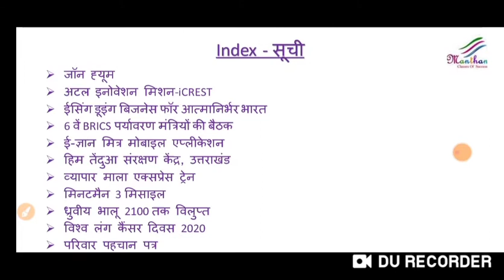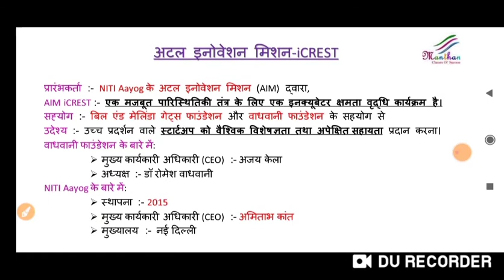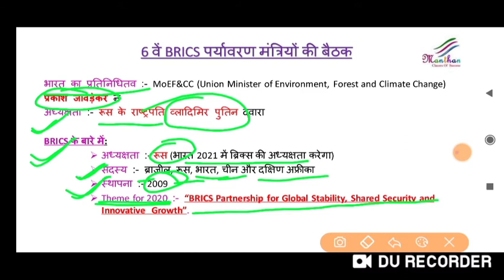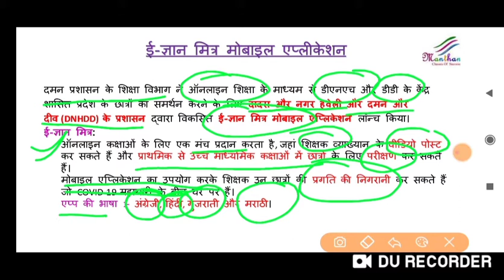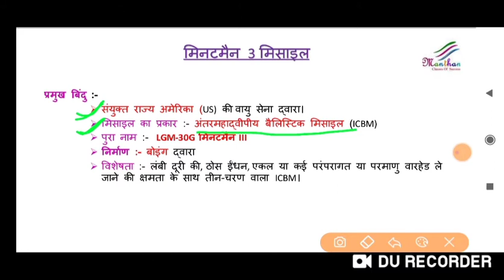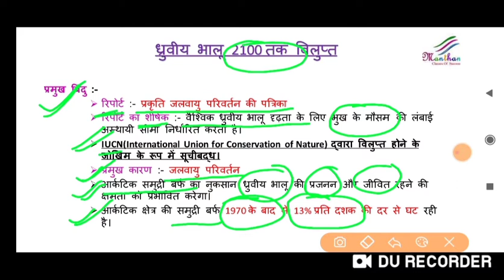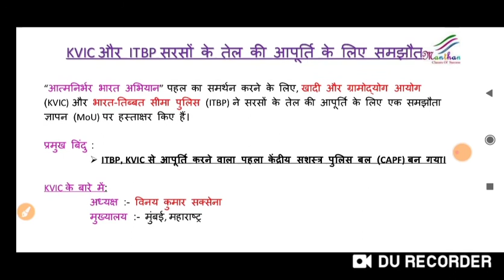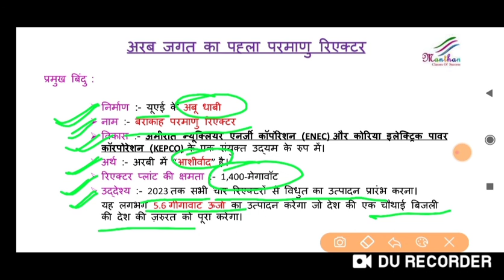Current affairs||समसामयिकी||ई-ज्ञान मित्र मोबाइल एप्लीकेशन||मिनटमैन 3 मिसाइल||बरकाह परमाणु रिएक्टर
# समसामयिकी वन लाइनर अगस्त 2020||| Current Affairs One linear August 2020

Current affairs||समसामयिकी||ई-ज्ञान मित्र मोबाइल एप्लीकेशन||मिनटमैन 3 मिसाइल||
बरकाह परमाणु रिएक्टर

जॉन ह्यूम
अटल इनोवेशन मिशन-iCREST
ईसिंग डूइंग बिजनेस फॉर आत्मानिर्भर भारत
6 वें BRICS पर्यावरण मंत्रियों की बैठक
ई-ज्ञान मित्र मोबाइल एप्लीकेशन
हिम तेंदुआ संरक्षण केंद्र, उत्तराखंड
व्यापार माला एक्सप्रेस ट्रेन
मिनटमैन 3 मिसाइल
ध्रुवीय भालू 2100 तक विलुप्त
विश्व लंग कैंसर दिवस 2020
परिवार पहचान पत्र
अरब जगत का पह्ला परमाणु रिएक्टर

वर्तमान समय में समसामयिकी से संबंधित प्रश्न विभिन्न प्रतियोगी परीक्षाओं में पूछे जाते हैं।विस्तृत प्रकृति के कारण प्रतियोगी परीक्षाओं के आयोजन के पूर्व कुछ दिनों में ही इस विषय के प्रमुख तथ्यों तथा घटनाओं को याद करना अत्यंत कठिन कार्य है।जिसके कारण विषय से संबंधित प्रश्न या तो छूट जाते हैं या गलत हो जाते है।इस परिस्तिथि से बचने के लिए करंट अफेयर्स का प्रतिदिन अध्ययन करना आवश्यक है।इसके लिए हमने करंट अफेयर्स से सम्बंधित विभिन्न घटनाओं और तथ्यों को एक जगह संकलित कर उसे वीडियो के माध्यम से आपलोगों के समक्ष लाने की कोशिश की।आशा करता हूँ यह वीडियो आपलोगों के लिए उपयोगी सिद्ध होगा।

वर्तमान समय में ना केवल भारत अपितु सम्पूर्ण विश्व कोविड_19 महामारी से जूझ रहा है।इसने ना केवल सामाजिक,आर्थिक जीवन अपितु शिक्षा के क्षेत्र को भी नकारात्मक रूप से प्रभावित किया है।अतः इस दौर में छात्र अपनी पढ़ाई इंटरनेट के माध्यम से ऑनलाइन करने हेतु बाध्य हैं। कोविड महामारी के इस दौर में मंथन_क्लासेज_देवघर ने विभिन्न विषयों पर ऑनलाइन_क्लास आपलोगों के लिए उपलब्ध करवाने का प्रयत्न कर रहा है ताकि आपलोग इस निराशा भरे माहौल में अपनी पढ़ाई को जारी रख सकें तथा आने वाले परीक्षाओं में अपनी सफलता सुनिश्चित कर सकें।

At present, the questions related to current affairs are asked in various competitive exams. Due to the detailed nature, it is very difficult task to remember the major facts and events of this subject within the few days before the conduct of competitive examinations.  Either miss or go wrong. To avoid this situation, it is necessary to study the current affairs daily. For this, we have compiled various events and facts related to current affairs in one place and put it in front of you through video.  Tried to bring. Hope this video will prove useful for you.

At present, not only India but the entire world is struggling with the Kovid_19 epidemic. It has negatively affected not only the social, economic life but also the field of education. So in this period, students are studying # via internet # Are bound to do it online. In this era of Kovid epidemic, Manthan_Classes_Deoghar is trying to make # online_class available to you on various topics so that you can continue your studies in this frustrating environment and ensure your success in the upcoming exams.

जॉन ह्यूम,
अटल इनोवेशन मिशन-iCREST,
6 वें BRICS पर्यावरण मंत्रियों की बैठक,
हिम तेंदुआ संरक्षण केंद्र,
मिनटमैन 3 मिसाइल,
परिवार पहचान पत्र,
Current affairs for bihar si mains,
Current affairs for 66th bpsc pt,

Rahul